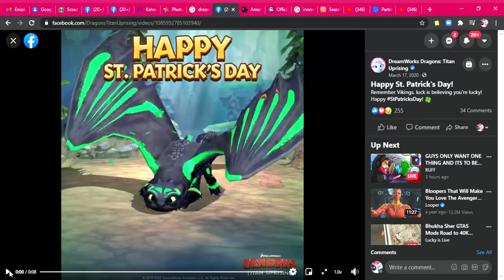St. Paddy's Toothless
Remember Vikings, luck is believing you’re lucky!
Happy StPatricksDay! 🍀